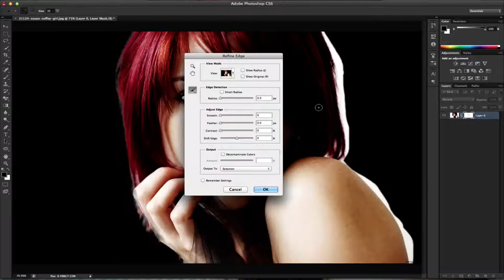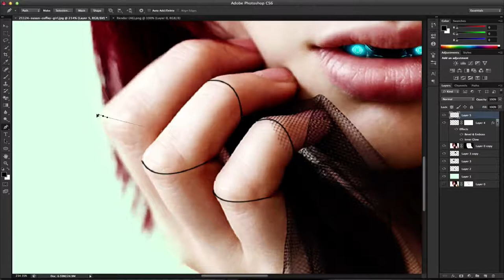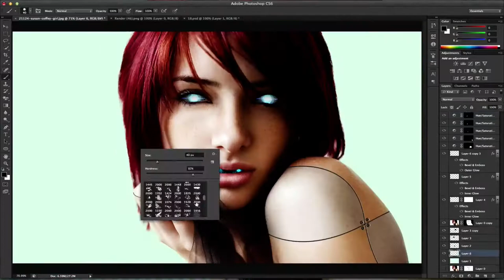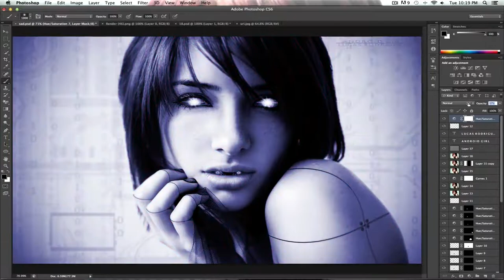Android Girl Photo Manipulation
I had to do this image 3 times because my recording software was having issues, so i hope you guys like it!